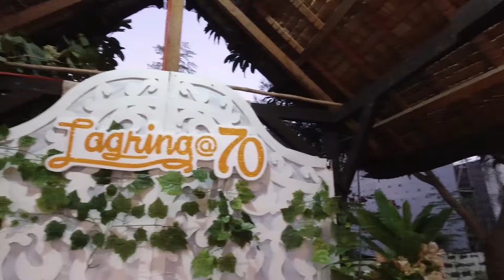Tita Lagring @ 70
This is an overnight video edit of a very wonderful birthday celebration of Mrs. Milagros Medina-Valentin.

Videographer: Alyssa Jamille D.R. Cabral